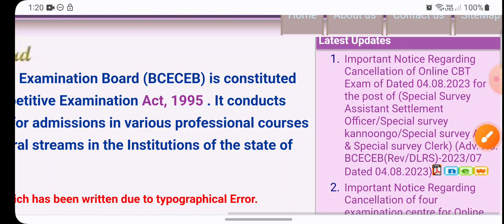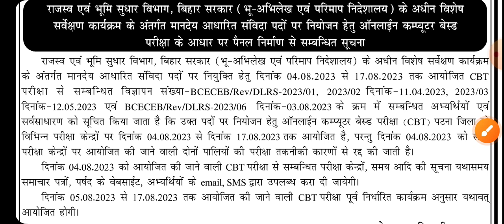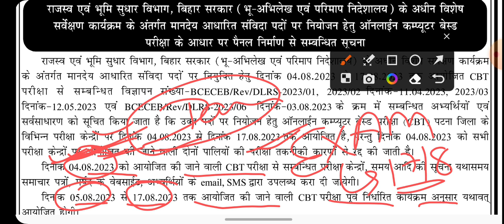Bihar LRC 2023 Exam सभी का हुआ Cancel | Exam 17 August के बाद